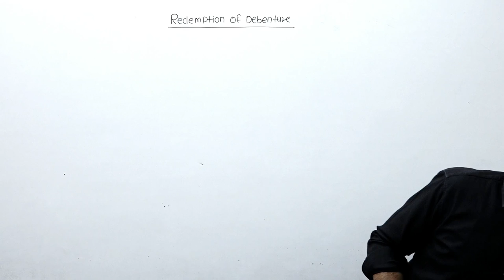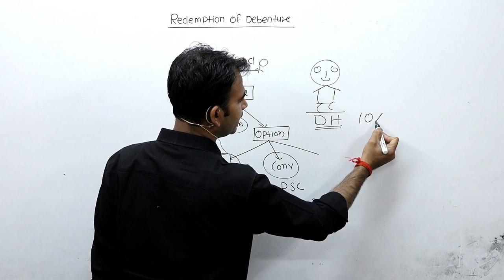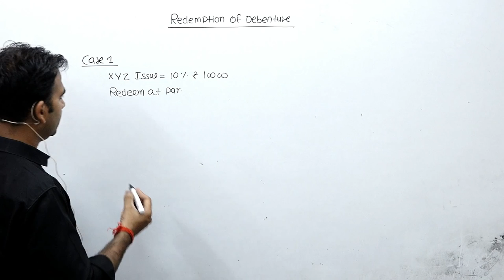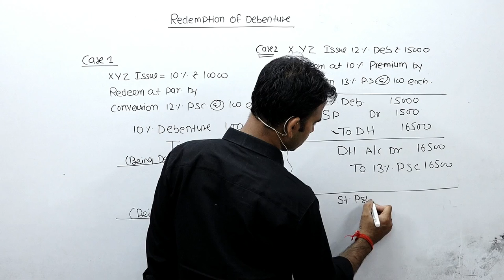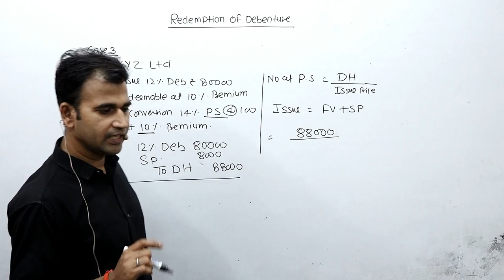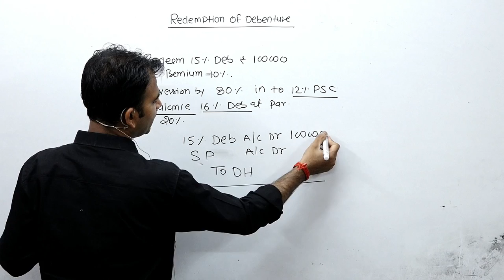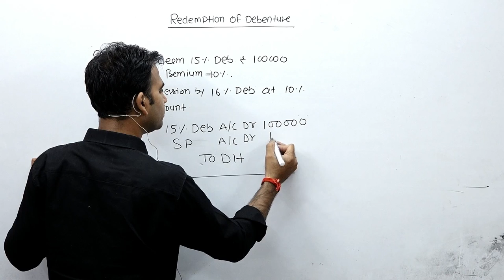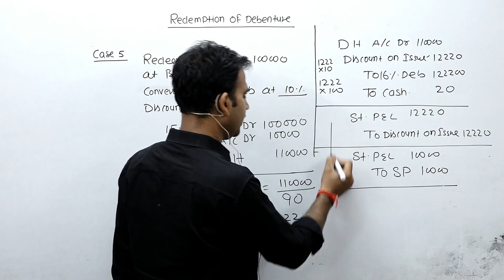corporate accounting for b.com | redemption of debenture | sol |du | corporate account | b.com class